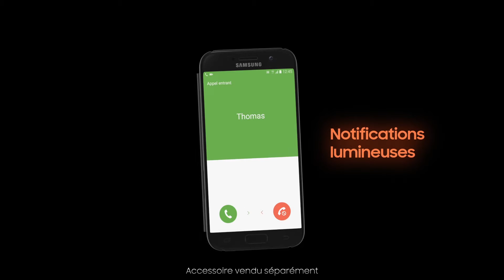SFR Réunion - Samsung Galaxy A5 2017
Le nouveau Samsung Galaxy A5 2017 est enfin disponible chez SFR Réunion !
Avec la norme IP68, votre smartphone est paré pour résister à l'eau et à la poussière. Vous deviendrez le roi du selfie grâce à son appareil photo avant de 16 Megapixels et son écran super AMOLED.